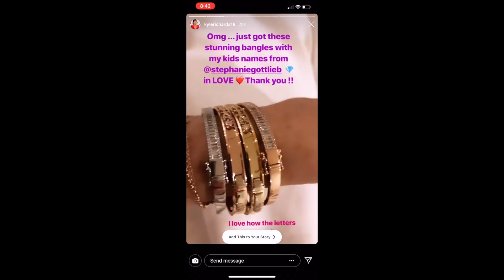Kyle Richards wearing the Stephanie Gottlieb Mini Slider Bangle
Kyle Richards, Beverly Hills Housewife, wearing our Mini Slider Bangle on March 6, 2019 shown in her instagram story here.

Original design by Stephanie, the bangle has a proprietary latch system that allows you to add, change, and remove charms as you wish!  This is Stephanie's take on the modern Charm Bracelet.

This unique bracelet is available in 18K white, yellow, and rose gold; charms are also available in these three metals.

Most popularly featuring children or partner's names, initials, birthdays, wedding anniversary, or any of your favorite mantras!